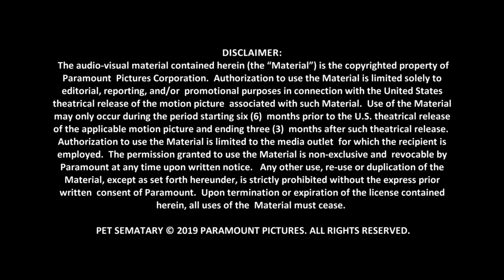Pet Sematary (Paramount Pictures) Jason Clarke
Pet Sematary hits theaters on April 5th of 2019!

Promotional video courtesy of PARAMOUNT PICTURES

Based on the seminal horror novel by Stephen King, Pet Sematary follows Dr. Louis Creed (Jason Clarke), who, after relocating with his wife Rachel (Amy Seimetz) and their two young children from Boston to rural Maine, discovers a mysterious burial ground hidden deep in the woods near the family's new home. When tragedy strikes, Louis turns to his unusual neighbor, Jud Crandall (John Lithgow), setting off a perilous chain reaction that unleashes an unfathomable evil with horrific consequences.